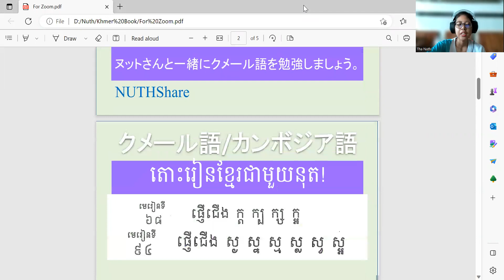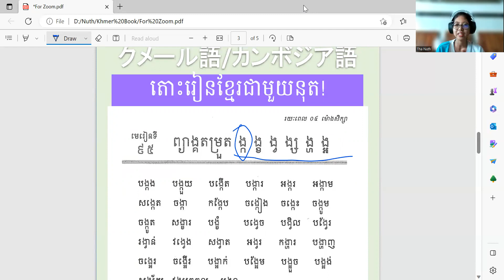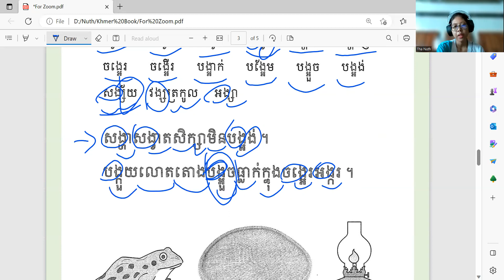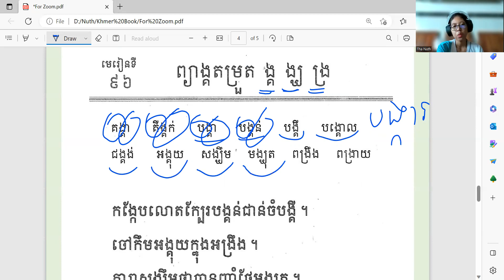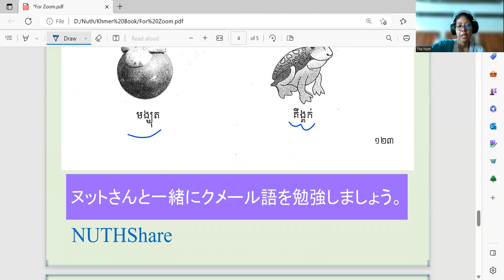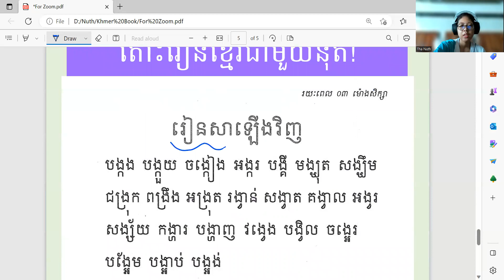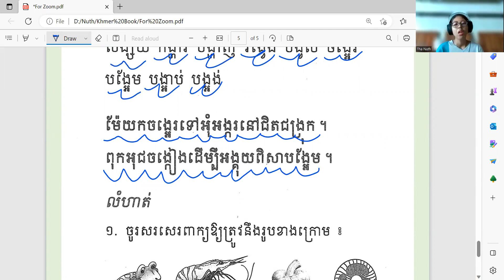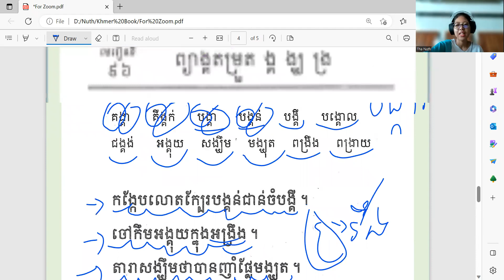クメール語授業（カンボジアの小学校1年生の教科書）EP37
ព្យញ្ជនៈ និងជើងព្យញ្ជនៈ 子音と子音の脚
ក្ក ខ្ខ គ្គ ឃ្ឃ ង្ង ច្ច ឆ្ឆ ជ្ជ ឈ្ឈ ញ្ញ/ញ
ដ្ត ឋ្ឋ ឌ្ឌ ឍ្ឍ ណ្ណ ត្ត ថ្ថ ទ្ទ ធ្ធ ន្ន
ប្ប ផ្ផ ព្ព ភ្ភ ម្ម យ្យ រ្រ ល្ល វ្វ ស្ស
ហ្ហ ឡ អ្អ
教科書は以下のリンクをダウンロードしてください。